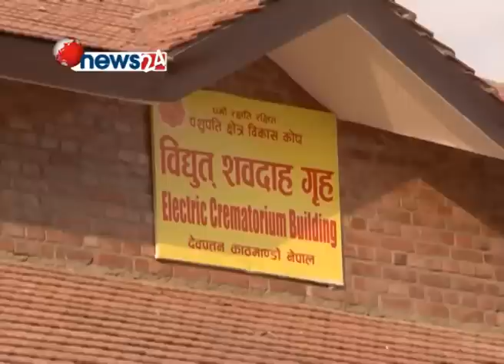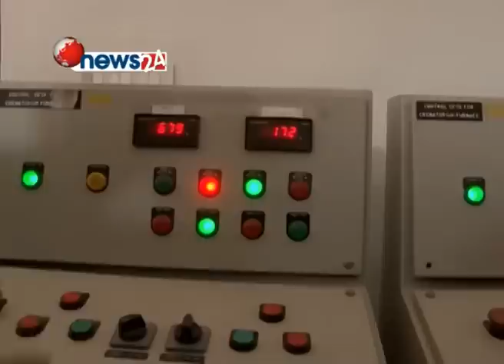Electric machine for deadbodies